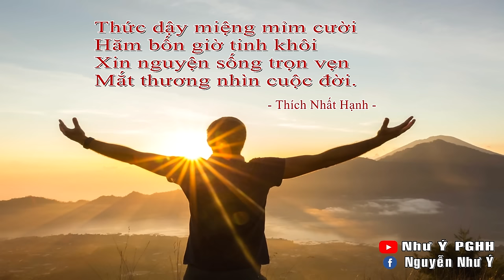PGHH NHƯ Ý mới nhất | Đề Tài: MỖI NGÀY TRỌN MỘT NIỀM VUI. Nhân Chuyến Hành Hương Sóc Trăng-Bạc Liêu